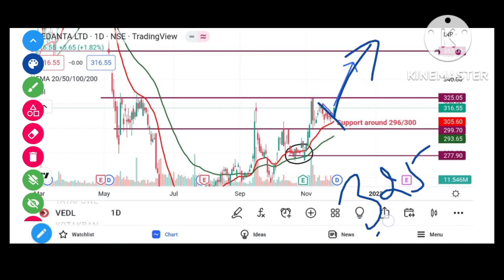Vedanta Share Latest News || Vedanta Share Target Price || Vedanta Bouns News